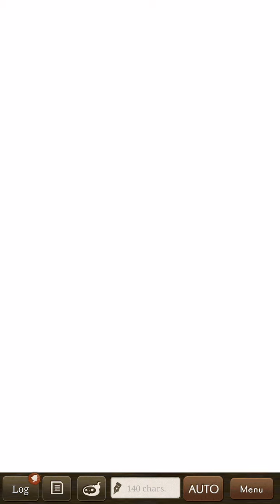GC Finals June 27th, Gesellschaft vs ClammyClam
Why I bothered to show up to this dumpster fire I'll never know